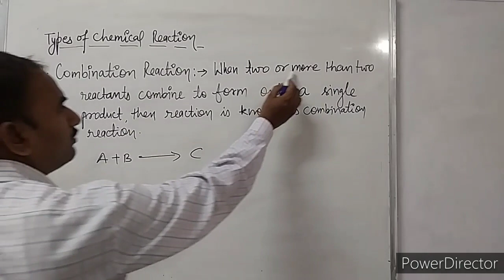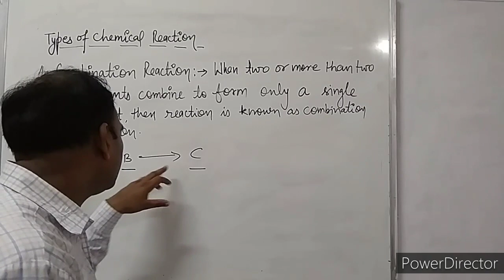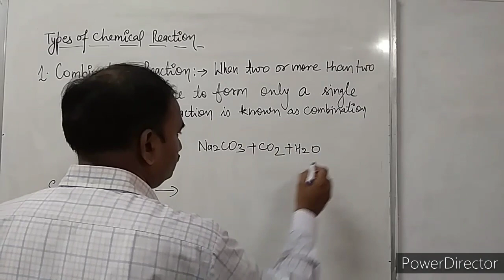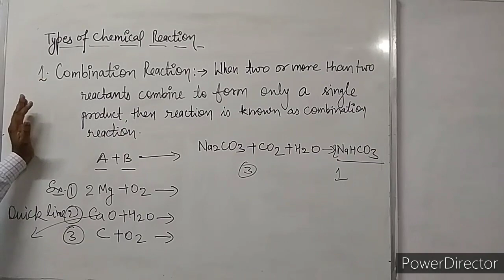Class-10 chemistry# Chapter -1 # Combination Reaction#super concept of combinattion reaction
Combination Reaction.
Different Examples of Combination Reaction
Burning of Magnesium Ribbon and questions asked from it.Class -10 Chemistry Chapter-1
Chemical change
Characteristics of chemical changes
Chemical equation
Types of chemical equation
Word equation and symbol equation
Balanced and unbalanced equation
You can see other videos of this topic by links given below.